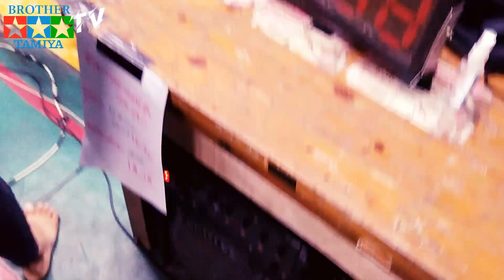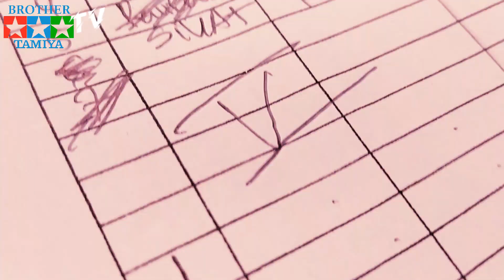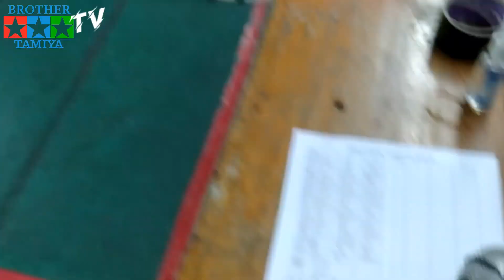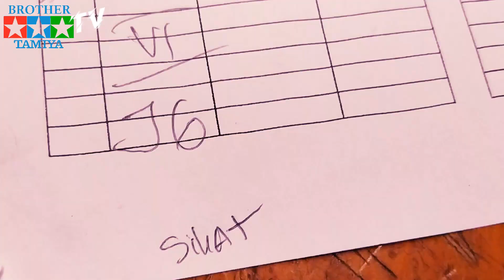BALAP TAMIYA Happy HOLIDAY RACE... STB PRO TAMIYA & HARI NATAL 2020 Tetap BALAPAN MENYAMBUT 2021 😎🍺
RACE JUMAT SI PENGHUJUNG TAHUN 2020.. terimakasih utk para racer yg masih tetap semangat.. di hari natal pun tetap gas. tetap jaga kesehatan, jaga jarak dan sehat walafiat.

stb pro makin diminati. bagaimana REGULASI 2021?? apakah sama dengan 2020? akar dan roller apakah boleh di cross lagi?? simakk terus keseruan balapan realita mini4wd ini guys...

gasspol trruusss 🏁🏁🏁
jangan lupa di SUKRRREBBB.

SIMAAAK VIDEO LAINNYA JUGAA DONGS

SHARE & LIKE SERTA KOMENTAR MASUKAN KALIAN UTK CHANNEL INI
 info brother tamiya official :

TOKO FISIK ✓✓✓
GOOGLE MAP : BROTHER TAMIYA
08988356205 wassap